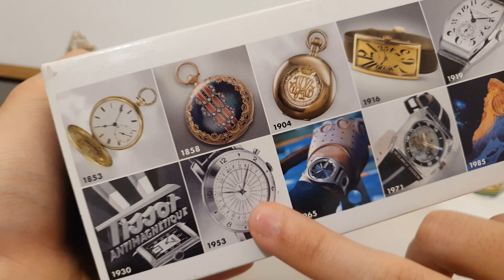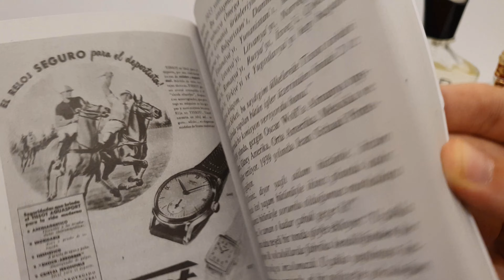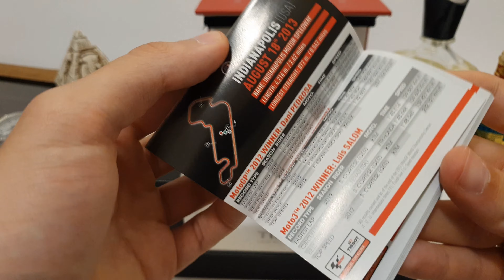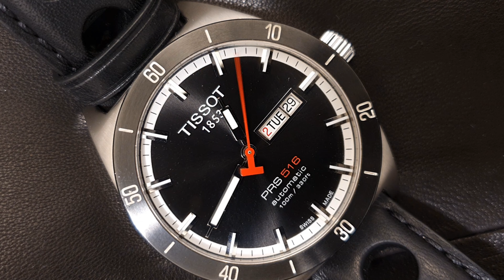⌚Tissot PRS 516 Automatic - Još jedan odličan švajcarski sat oko 500€! Otpakivanje i recenzija (4K)⌚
Tissot PRS 516 Automatic - Još jedan odličan švajcarski sat oko 500€! Otpakivanje i recenzija. U novoj recenziji gledamo još jedan sat od marke Tissot, njihov PRS 516 model. Inače ovo je moj prvi sat. Koje su mu specifikacije, da li vredi kupiti ga pogeldajte u videu :D

Kupite Diamond selector II

Ako vam se svideo video ostavite Like i pretplatite se na kanal :D